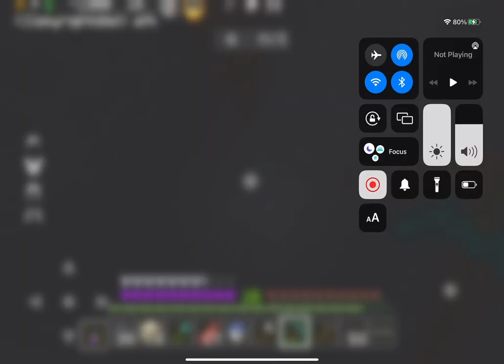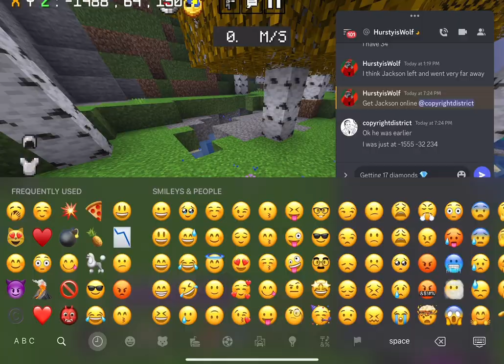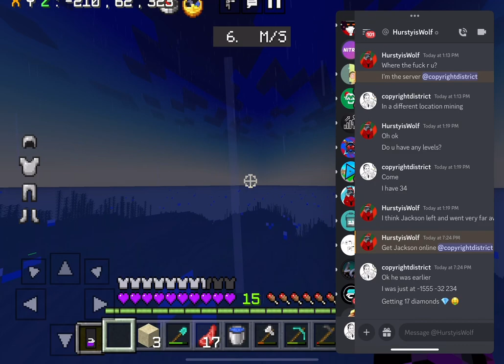Kingdoms smp season 4 episode 10